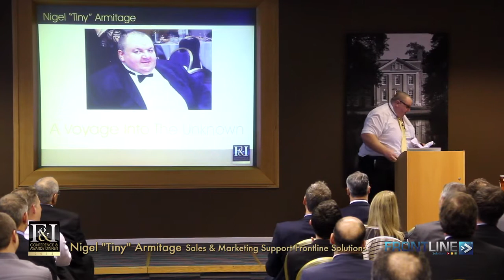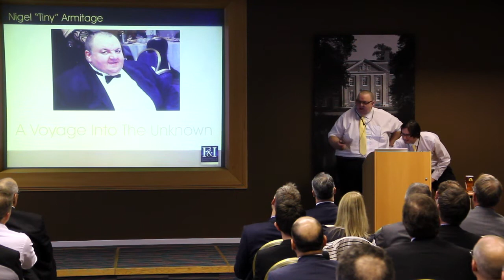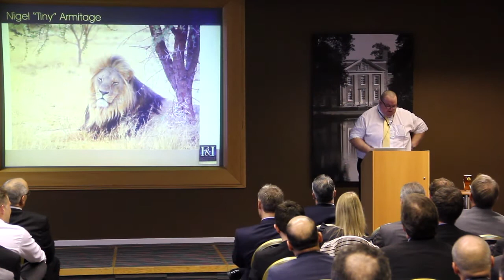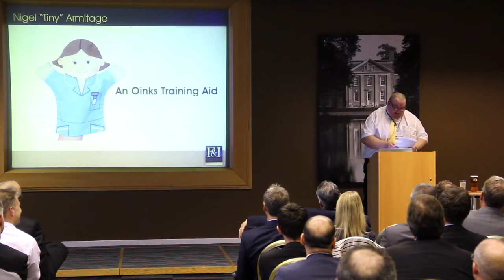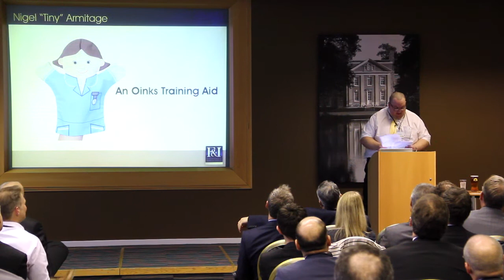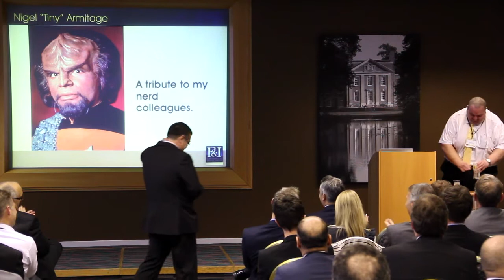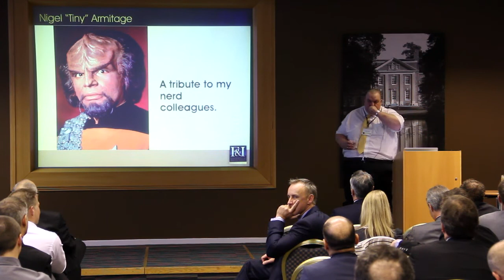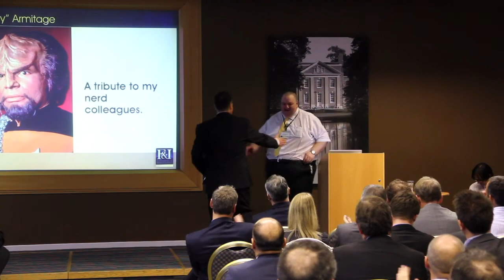Nigel "Tiny" Armitage - A Voyage into the Unknown - F&I Conference 2012